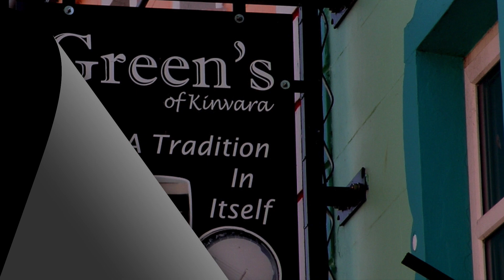Greens Bar -- Kinvara - 14 October 2016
Live music session at the legendary Kinvara Pub